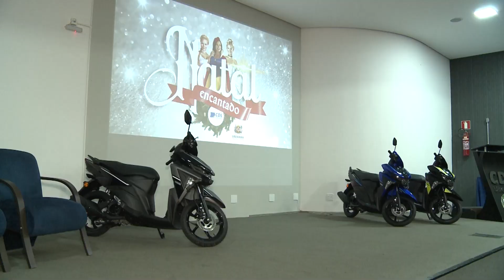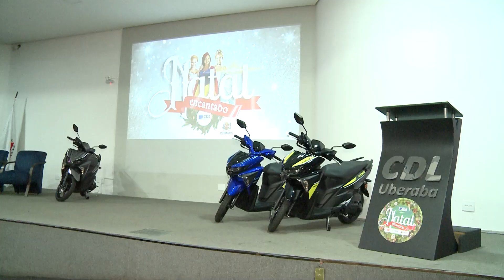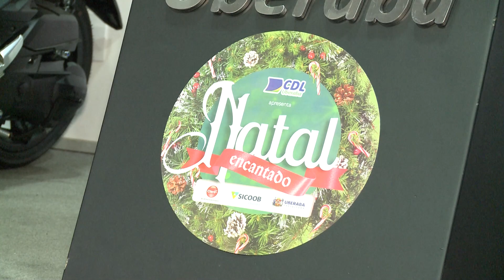JORNAL ISTV CIDADE - UBERABA 20/10/23